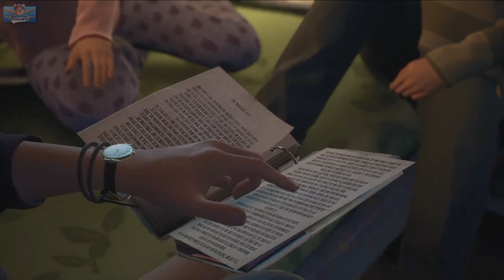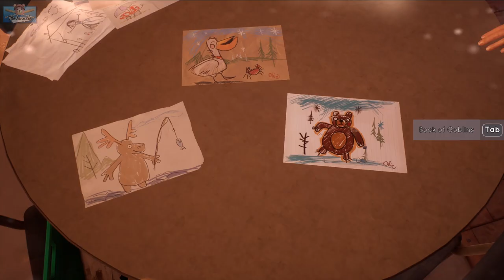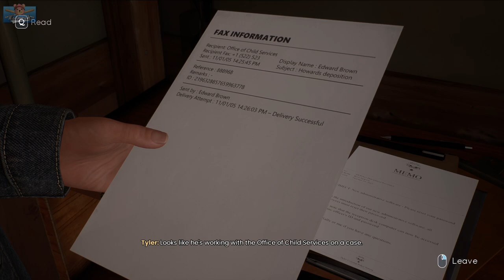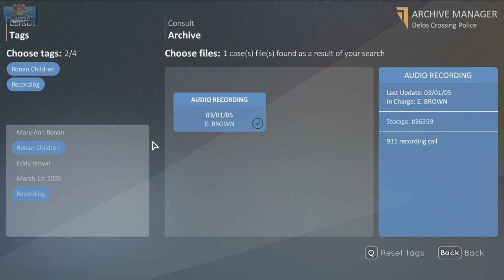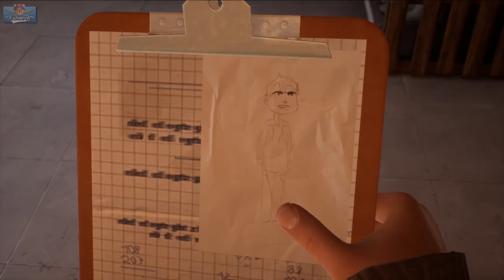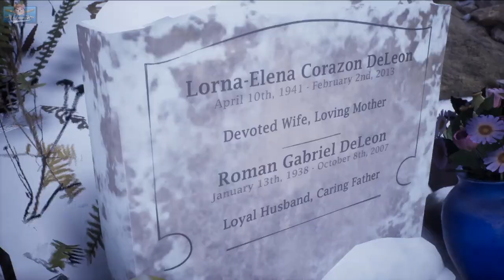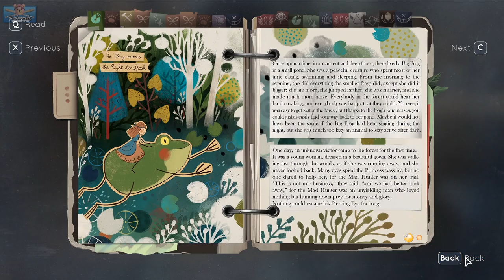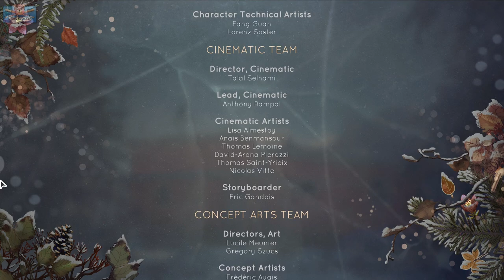"Tell Me Why" (Chapter 2) Full Game Playthrough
Better than Life Is Strange? This amazing story game is packed with mystery and emotion. Full edited playthrough of Tell Me Why Chapter 2. Final episode and ending will be played live on Twitch next Thursday and be up here after!